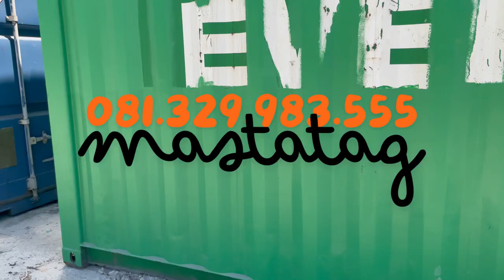Penjualan Kontainer EVERGREEN — 081.329.983.555